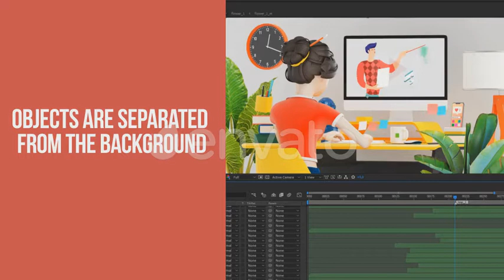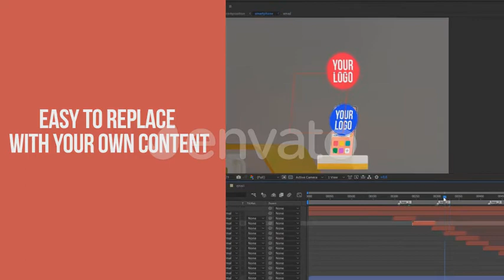Online Job and Mobile Online Education AE